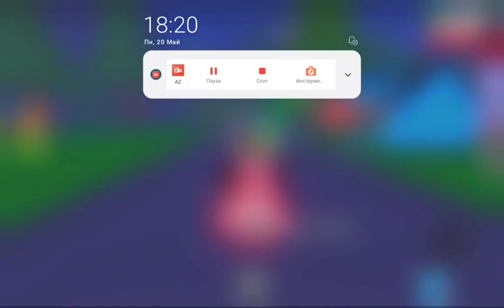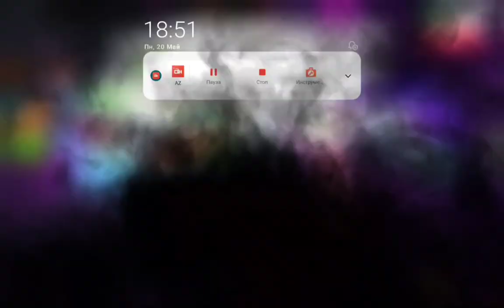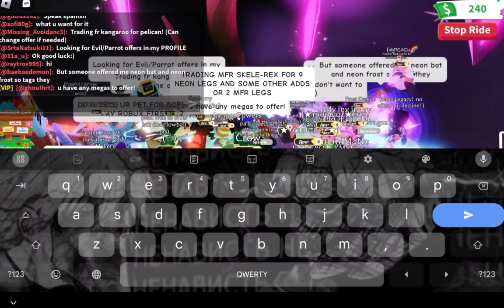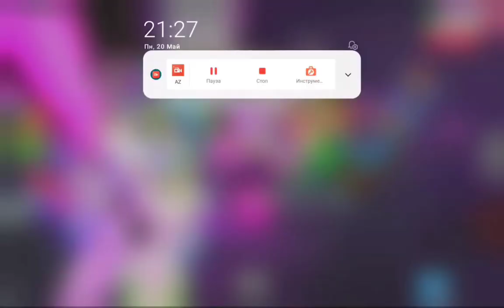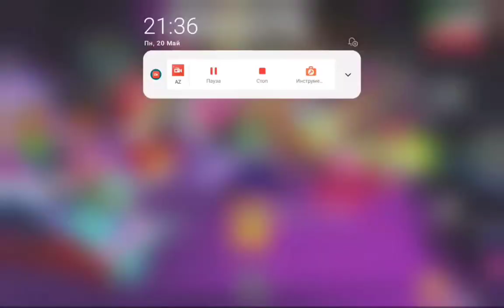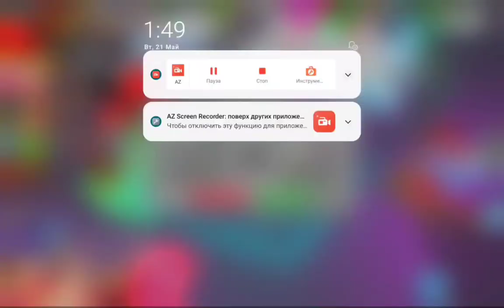ТОП ТРЕЙДЫ НА МЕГА ВОРОНА В АДОПТ МИ РОБЛОКС! ЧТО ДАЮТ В 2024 ГОДУ ЗА МЕГА ВОРОНА?